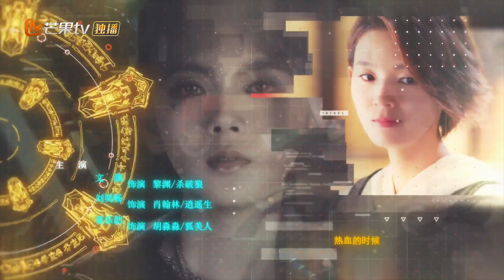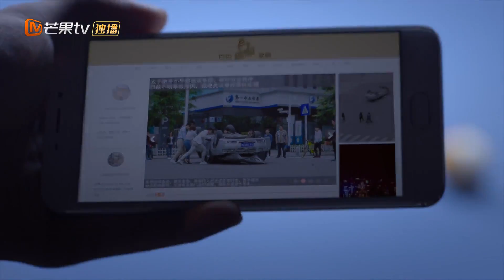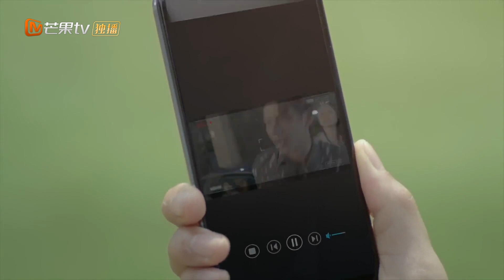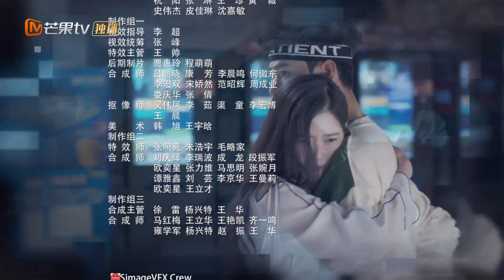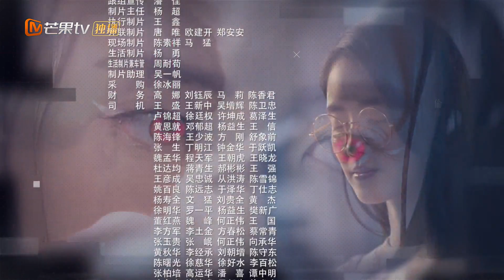《指尖少年 The Player》第8集 龚俊约会迟到 陈瑶性情大变【芒果TV青春剧场】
下载芒果TV国际APP： (IOS) (Android) 看陈瑶龚俊在游戏世界中带你打怪升级！

剧情简介：
风靡全国的一款游戏中一个不为人所察觉的BUG，将游戏世界与现实世界无缝连接，把原本在现实世界毫无交集的一群游戏玩家卷入虚拟与现实交叠错落的危机之中……任一侠与好兄弟黎渊，不仅在现实生活是一起长大的发小，也是游戏世界里纵横驰骋的好伙伴。怀才不遇的黎渊为证明自己，妄图唤醒游戏中的上古邪神蛮王、企图掌控游戏世界。一侠为阻止黎渊，决定集结游戏中的顶级玩家谷翎、龙子澈、晏于飞、肖翰林，组成“侠客团”，一场吸引全服关注大战，却意外制造了“次元大门”，不仅让游戏中的人物开启心智，更让侠客团的玩家们获得了超能力！

导演: 徐惠康
主演: 陈瑶 / 龚俊 / 陈柏融 / 章乐韵 / 艾佳妮 / 更多...
类型: 奇幻 / 武侠 / 古装
制片国家/地区: 中国大陆
语言: 汉语普通话
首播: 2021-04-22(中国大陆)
集数: 20
又名: 梦幻西游之超级玩家 / 梦幻西游电视剧版 / 梦幻西游